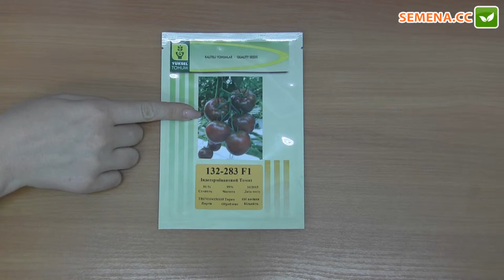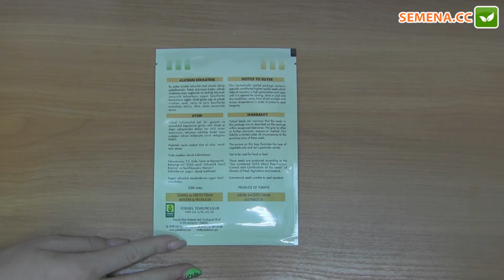Биг Сашер F1 томат (Yuksel) Антфейк